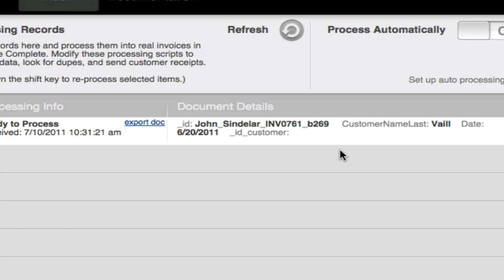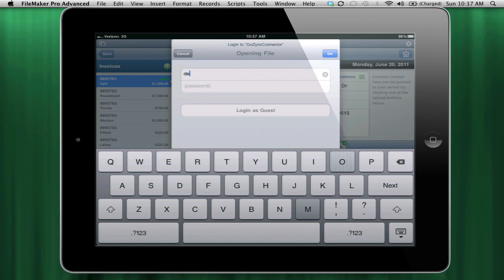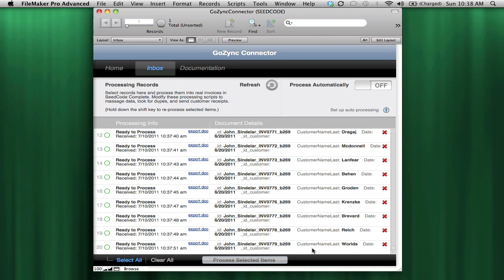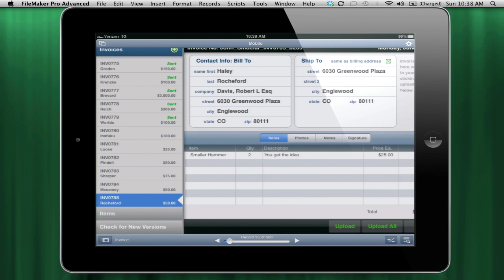GoZync -Testing FileMaker Go Disconnects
One of my favorite demos of what GoZync can do: we start pushing 500 invoices from our offline mobile FMGo file to our hosted file... and then break the connection mid way. GoZync pushes records in discrete transactions, so when we're done, we know which records made it and which didn't so you can "zync" again next time you get a connection.